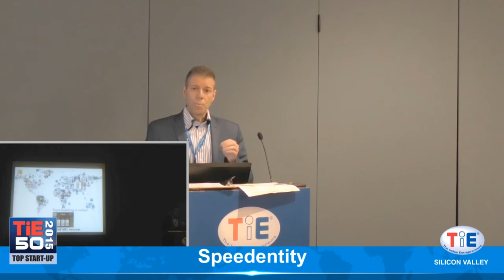Speedentity - TiEcon2015 TiE50 Top Start-Up